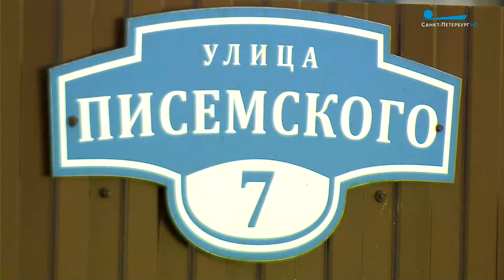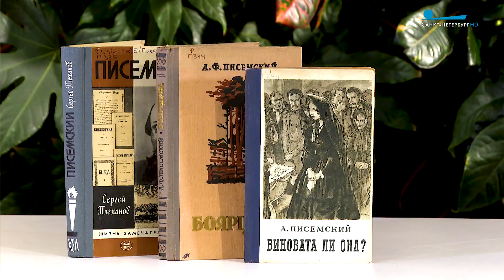Обратите внимание. Писатель Алексей Писемский и его имя на карте Петербурга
Как жизнь Алексея Писемского связана с Петербургом, расскажет профессор СПбГУ Сергей Ильченко.